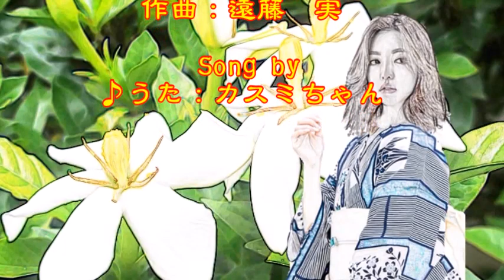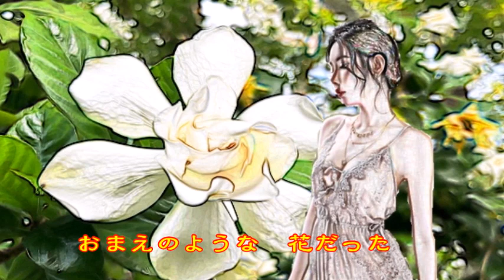♪『くちなしの花』日本の歌・心の歌 Japanese Songs old & new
日本の歌・心の歌　♪『くちなしの花』 “Gardenia”
Words & Music　作詞：水木かおる　作曲：遠藤　実
 Song by ♪うた：カスミちゃん
楽器：Church Organ/C.Organ/Fingered Bass

７月６日NHK深夜便の「にっぽんの歌こころの歌」で『水木かおる作詞作品集』と題して１１曲が放送された。そのなかで、昭和の名曲1,000曲（歌謡曲のすべて上）にでている５曲をカスミの歌にしました。♪『くちなしの花』は、７曲目に放送されたものです。